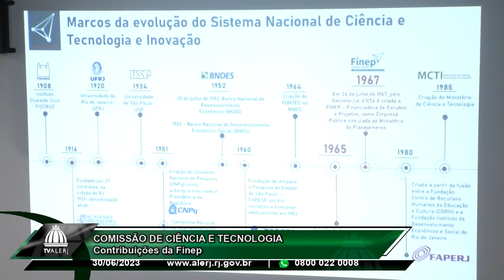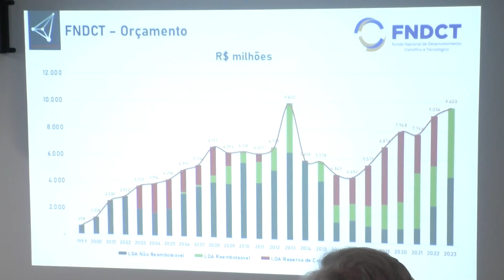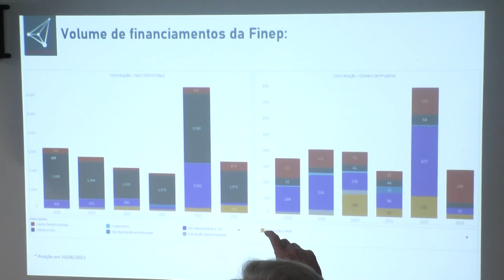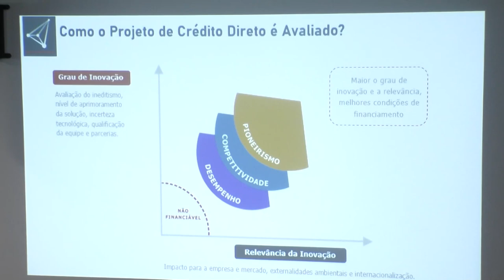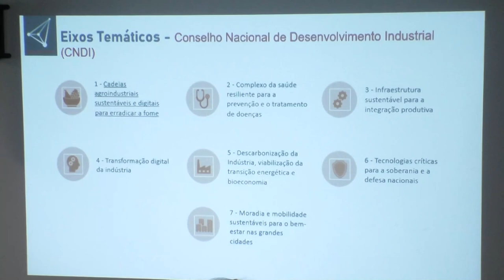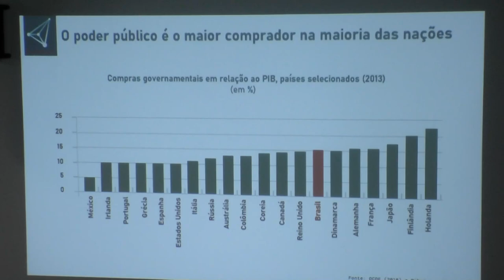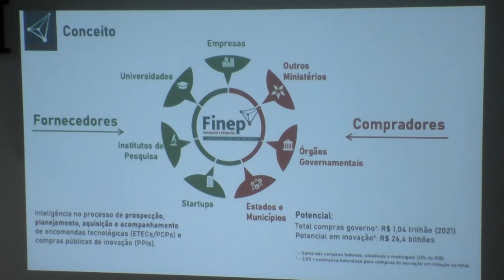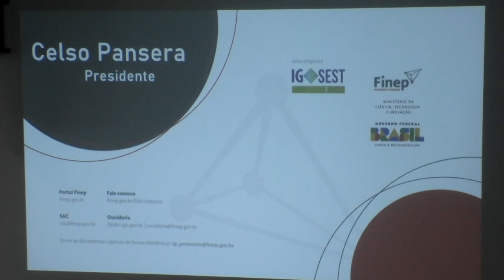Comissão de Ciência e Tecnologia - Contribuições da Finep